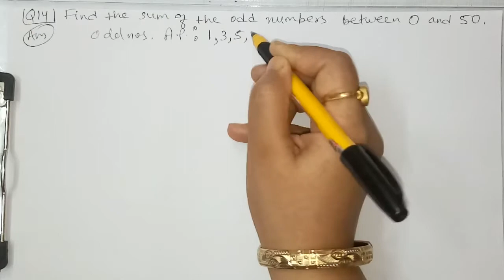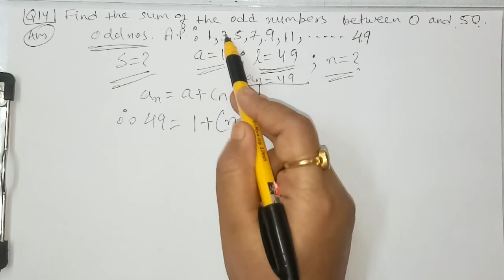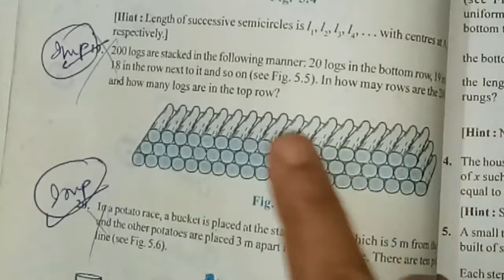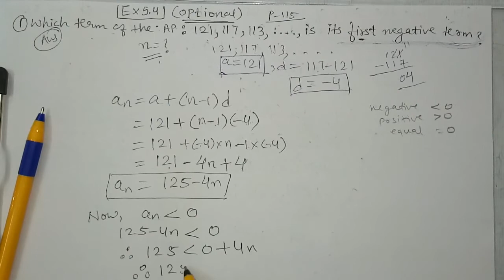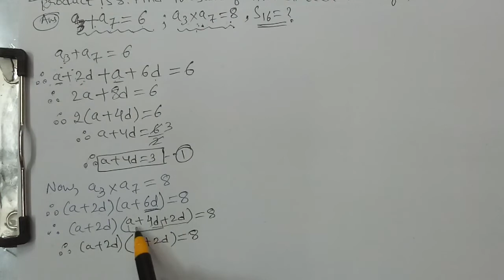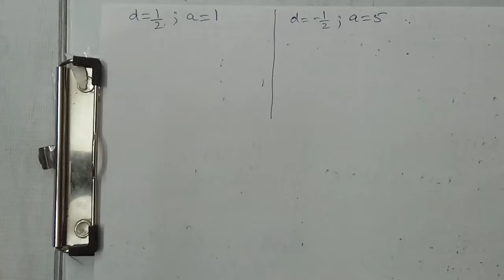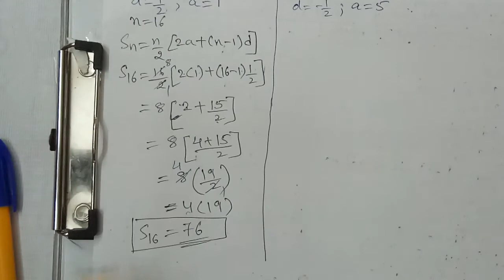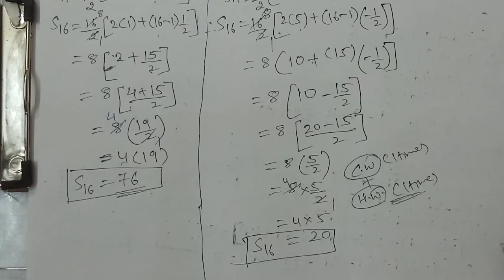Arithmetic Progressions | Class X | Maths | Chapter 5 | Ex-5.3 | J.K. Online Classes | NCERT | Patan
LECTURE : 191(Maths/Ch-5/Part-12)
NCERT

-Pg-113(Ex-5.3)=Q-12 , Q-13 , Q-14
-Pg-115(Ex-5.4)=Optinal =Q-1 , Q-2 ...

J.K.Online Classes

          Education Channel

Motiani Brothers